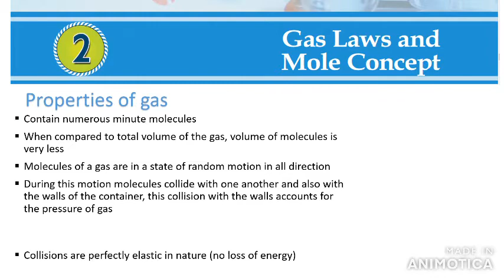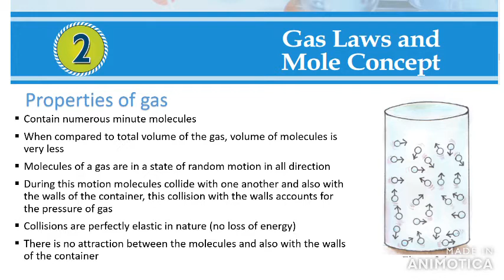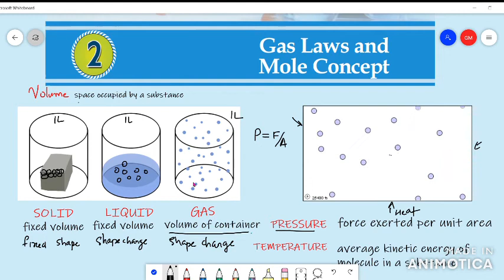SSLC Chemistry Chapter 2 Part 1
This video will give you complete idea of pressure, temperature and volume of the gas which is very essential for understanding the gas laws. It also discusses different properties of gas. After watching this video you will be able to understand the second chapter more easily...